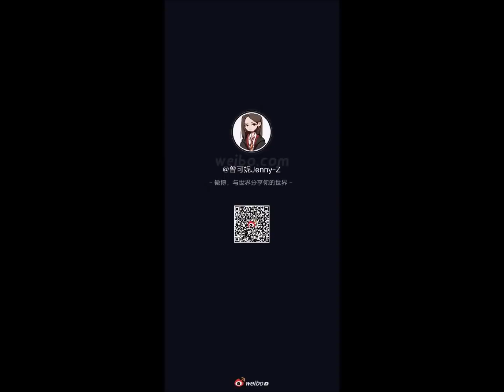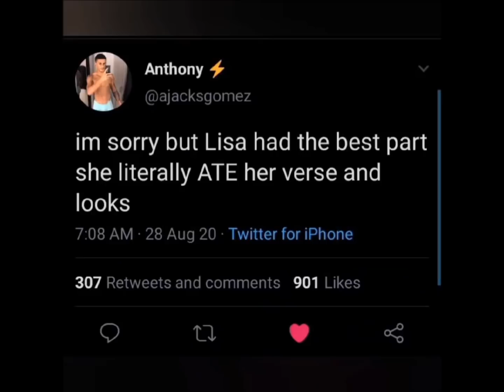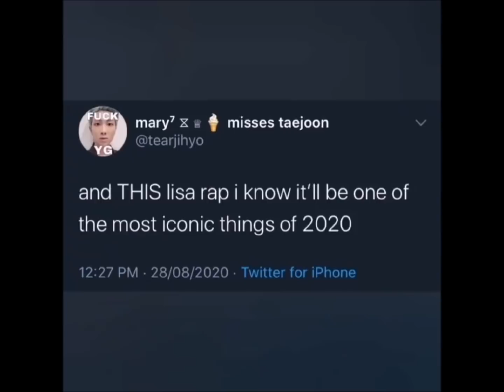เจิงเข่อนี (เมนลิซ่า ตัวจริง) มาแล้ว เต้น IceCream ของเหล่าซือลิซ่า